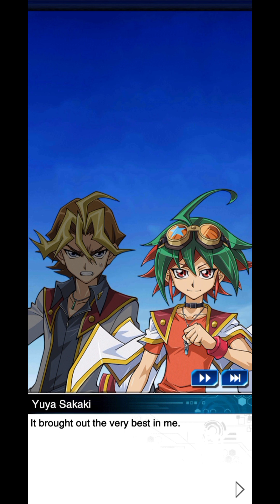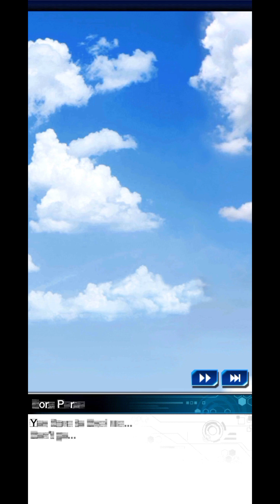The ARC League Championship begins! Sora's true nature is revealing. #4 | YuGiOh Duel Links